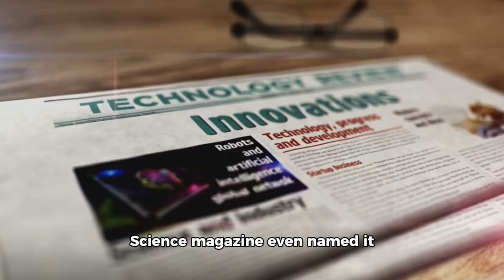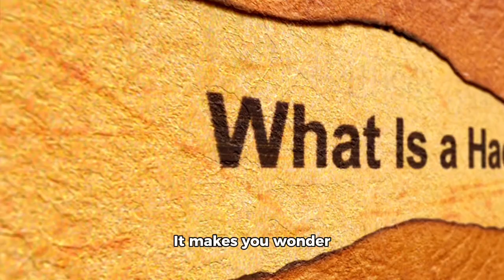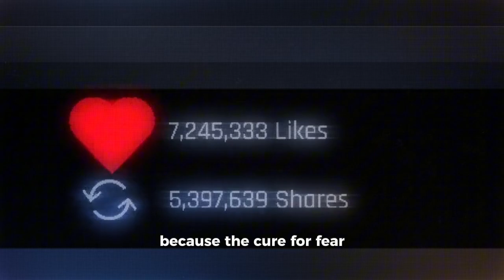HIV Vaccine Update 2025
What if stopping HIV was as simple as getting two shots a year? In this mind-blowing episode of Fun Factor, discover how scientists created a game-changing injection that can protect people from HIV with up to 100% effectiveness! 🌍✨ Plus, learn about a brand-new painkiller that could end the opioid crisis by blocking pain without addiction. Medical science is rewriting the future — and you’re here to see it first!

🔬 From miracle injections to non-addictive pain relief, the future of health is happening now. Could this be the cure that changes everything? Watch till the end and let your mind be blown!